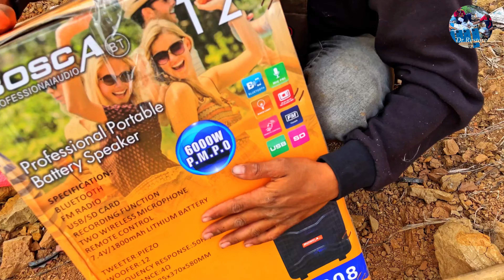OMG! Great Day! Unbelievable Found a lot Speaker BA - 308 ,V-33PRO K&Y , Laptop ASUS at Field Trash